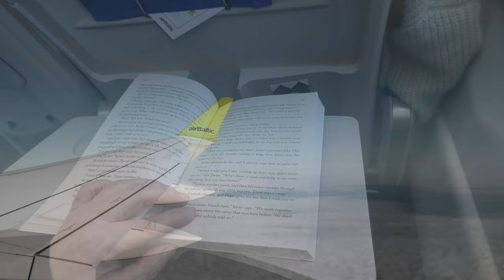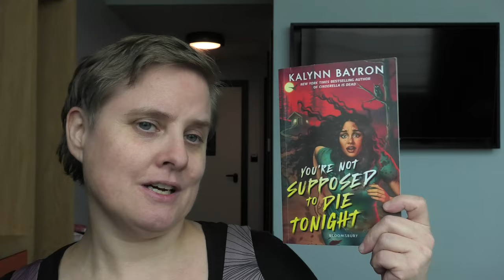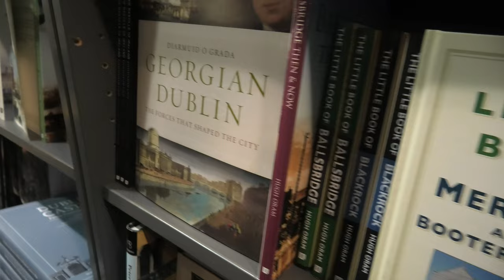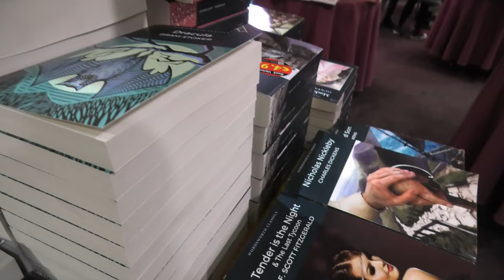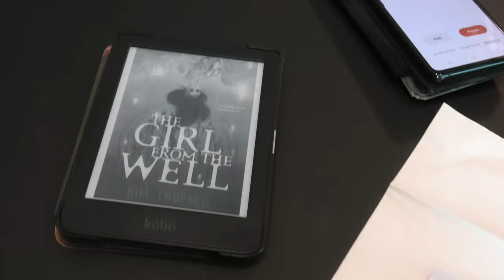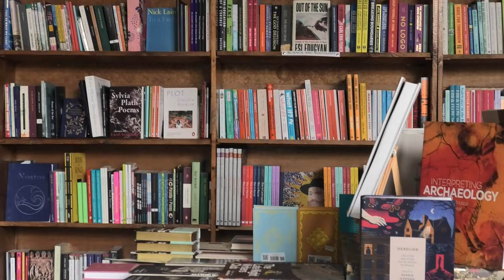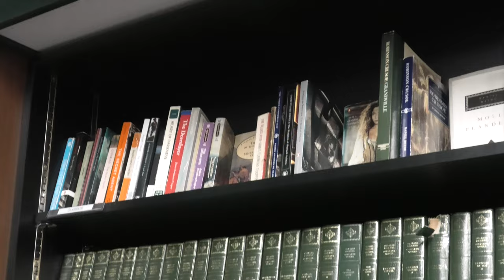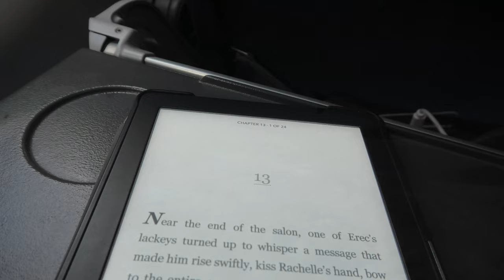🇮🇪 Ireland Travel & Reading Vlog ☘️ (October 2023)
I went to Ireland 5 - 10 October 2023, as I was going to attend Octocon. I also went to Kilkenny for a day to meet up with a good friend of mine, and did a bit of book shopping.